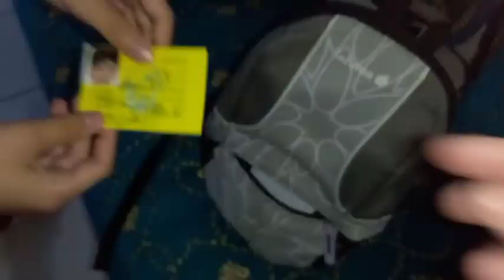فلوك/تتمة العرس/روتين ولدي يوم الامتحان4k/مستوى السادس 🤔🤔🤔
بسم الله الرحمن الرحيم والصلاة والسلام على أشرف الأنبياء والمرسلين سيدنا محمد صلى الله عليه وسلم وعلى آله وصحبه أجمعين